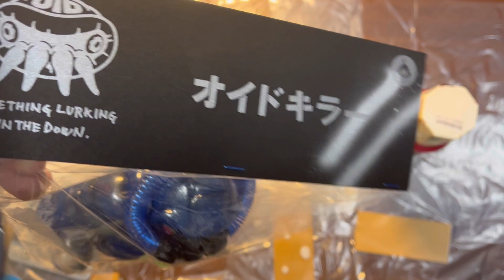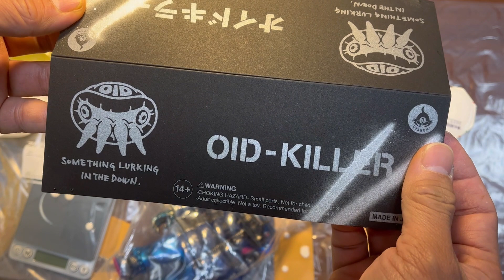【抽選ソフビ】墓場の画廊さんから、抽選ソフビが届いたよー！ 限定20個？？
墓場の画廊さんの抽選ソフビが届いたので、開封します！

当面の目標は、登録者数555人